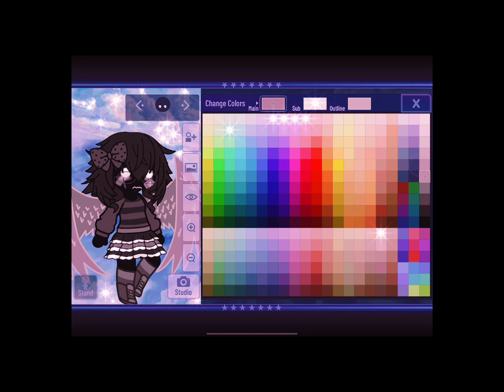Making songs in to gacha characters:D